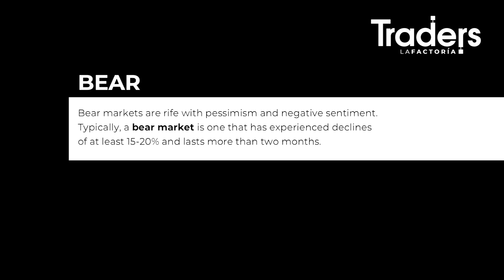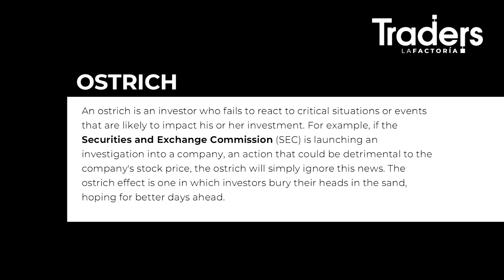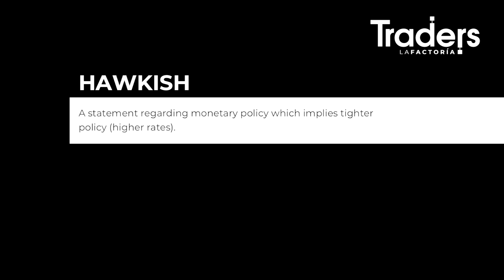Conceptos CLAVE de la BOLSA | Clase con ALEJANDRO WONG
Hoy os dejamos un resumen de la primera clase de inglés financiero impartida por Alejandro Wong, donde introduce términos anglosajones que se usan a diario en la bolsa como: dovish, ostrich o hawkish. Be Trader My Friend!

👉 Y si quieres conoce a todos los concursantes haz clic

▶VÍDEOS para aprender sobre TRADING: 📈

En Canal Trader encontrarás el primer reality de TRADERS del mundo en YouTube y todo lo necesario para convertirte en un profesional de las finanzas. Aprende a invertir en bolsa con los mejores profesionales y descubre los mejores trucos para conseguir tu libertad financiera.